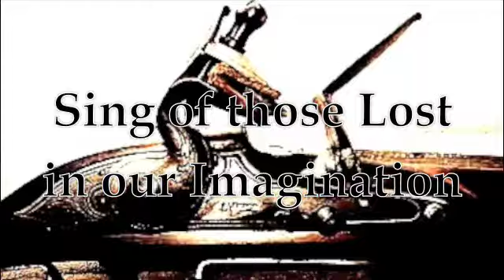ACKIA Trailer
The French Chickasaw War of 1736 comes to brutal, bloody life in the Epic Dramatic Poem, ACKIA, written in the tradition of Homer's THE ILIAD and Spencer's THE FAERIE QUEENE by Lannie Hill. Published by Enfilade Media Group.